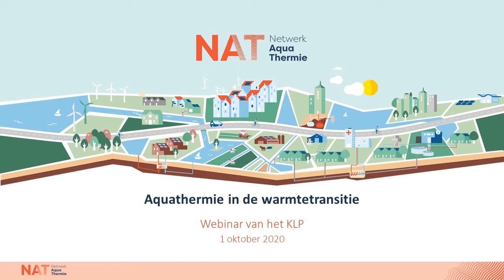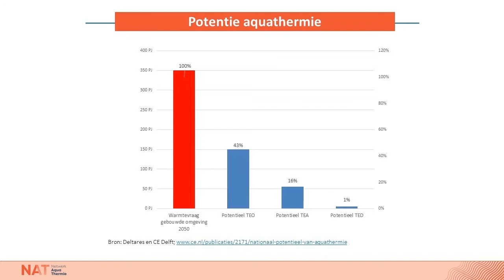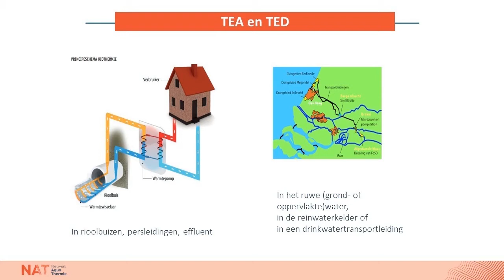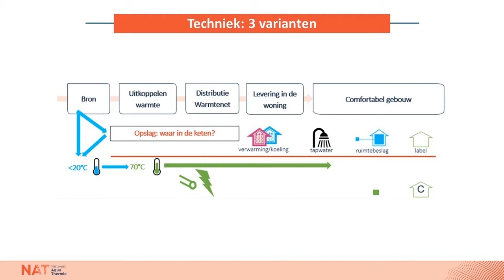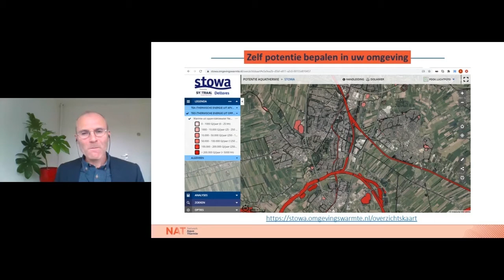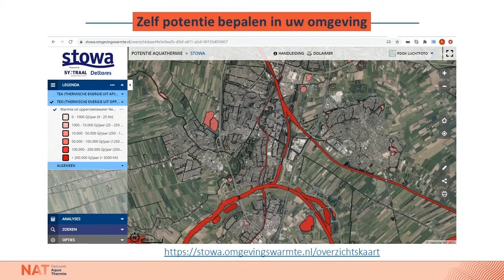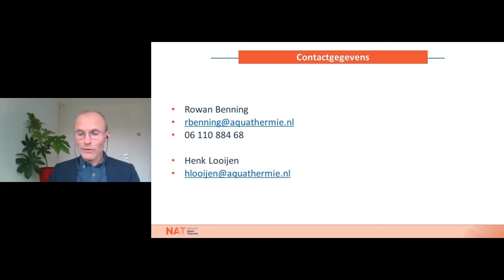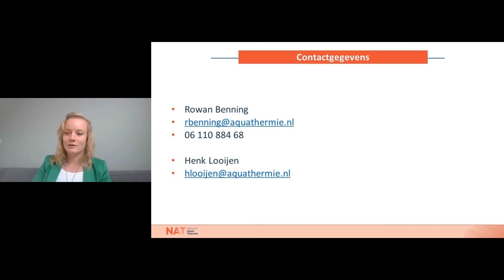Webinar Kennissessie Aquathermie PAW (1-10-2020)